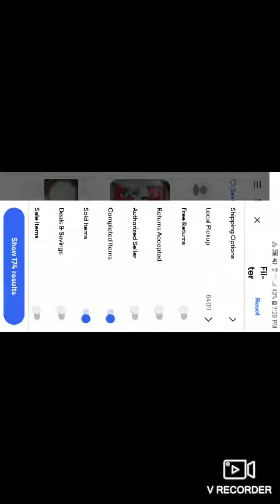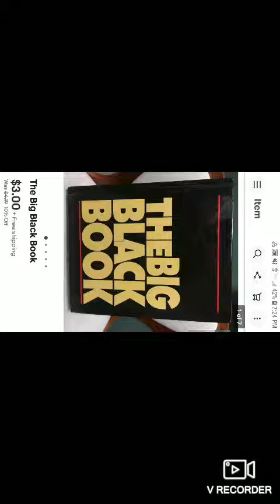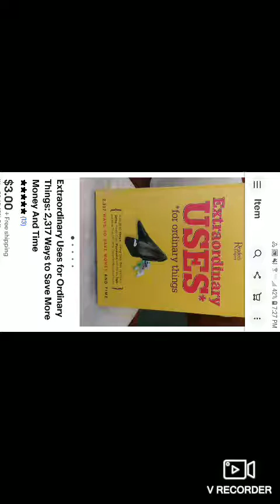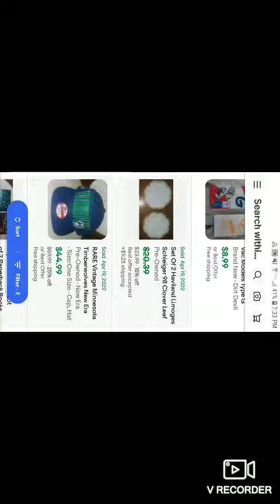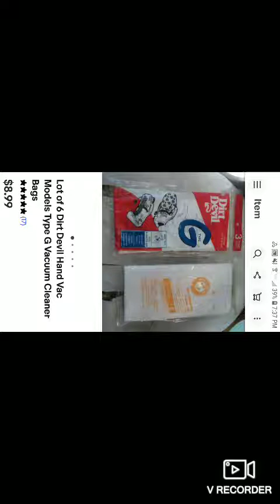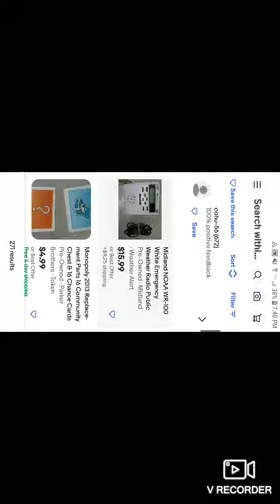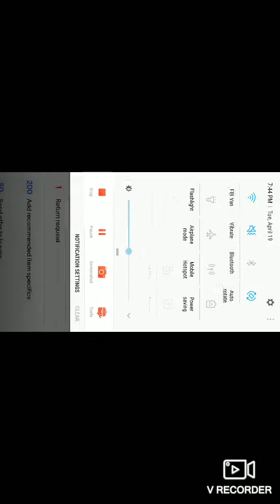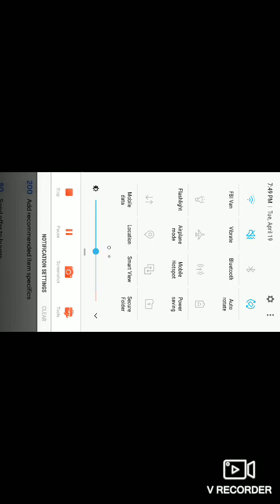What Sold On Ebay 4 18 22 & 4 19 22